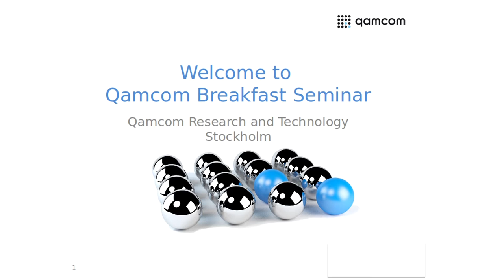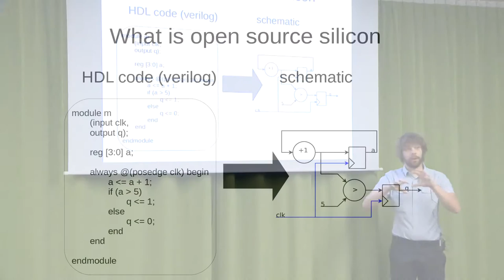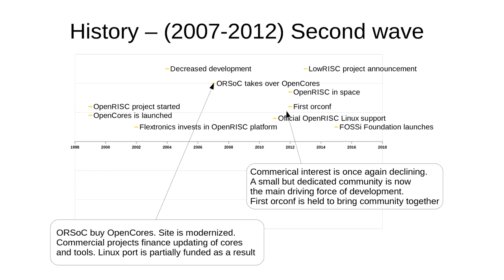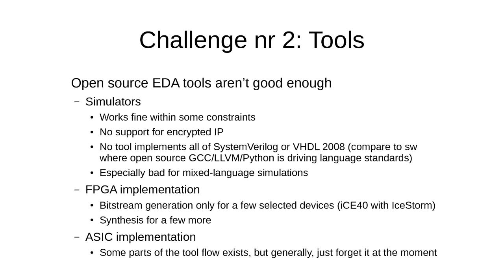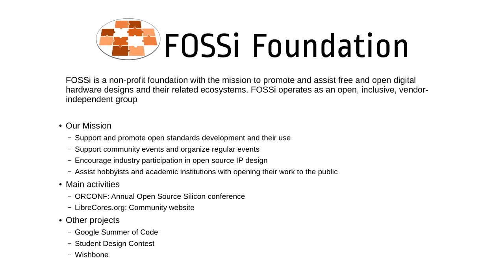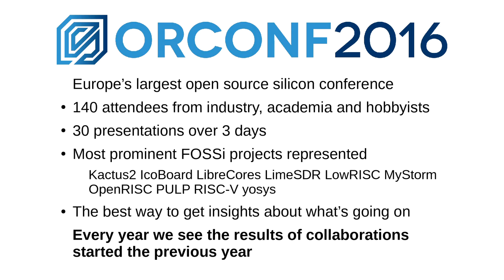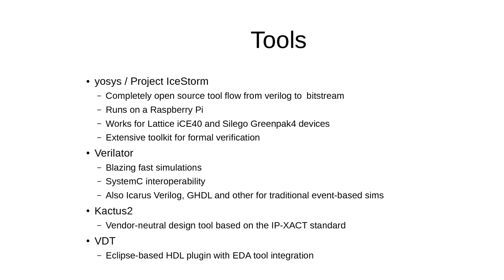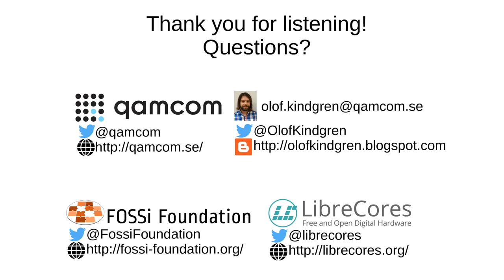Qamcom Breakfast Seminar, "The Next Logical Step", Olof Kindgren, 13 October 2016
The seminar gives an overview of Free and Open Source Silicon (FOSSi) movement. Olof Kindgren, Director of FOSSi and Specialist at Qamcom Research and Technology,  provides insights into the world of Open Source Silicon and what lies ahead in regards to challenges. He also takes a quick dive into some of the most promising projects such as RISC-V, FuseSoC and yosys to see how and why they can be used instead of proprietary technologies.

The breakfast seminar was held at the Kista NOD building, in Kista, Sweden, on October 13, 2016.